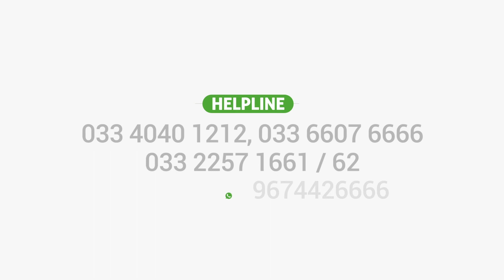5 Simple Tips for Kidney Disease - How to Control Kidney Disease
Are you suffering from Kidney Disease and looking for simple and healthy tips to manage Kidney Disease?

Then you should follow these 5 simple and effective tips for Kidney Diseases
 High blood pressure is one of the most important risk factors that can invite severe health complications. If the condition remains neglected for an extended period it may turn into a serious health problem. Although small changes in your lifestyle and proper medications can control hypertension and reduce the risks of other diseases. Here are some Simple Tips for Hypertension that can help get your blood pressure level back into the normal.

Those few healthy tips for high blood pressure are -
Although these healthy tips for Kidney Disease might be helpful, it is recommended to take timely treatment of Kidney Disease

Naturoveda Health World is known for its unique formulation and combination of Indian Medical Sciences like Ayurveda, Unani, and Yoga. Nowadays, Natural therapies have the largest share in alternative treatment modalities than any other forms of treatment combined and these forms of treatment are without any known side effect and address the root cause of kidney diseases
Naturoveda has been the pioneer in providing these natural therapies in the most scientific and patient-compatible manner for implementing complete health solutions without any harmful effects. Keep Following us for more healthy tips for kidney diseases and other chronic and acute ailments.